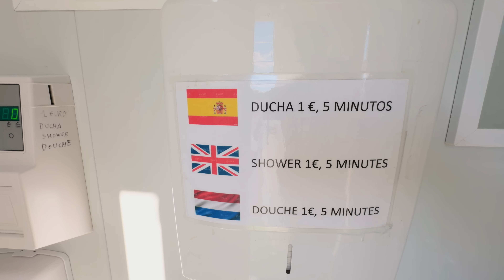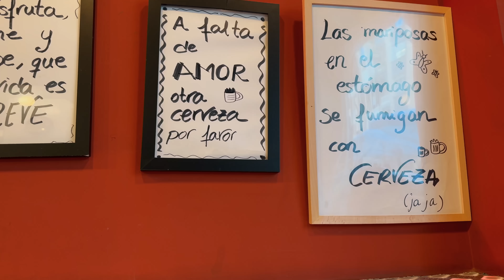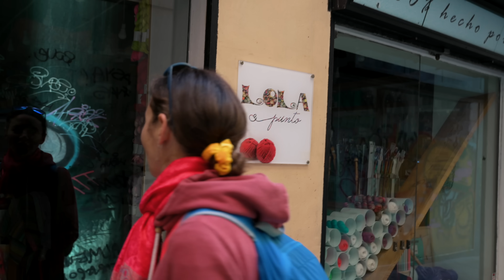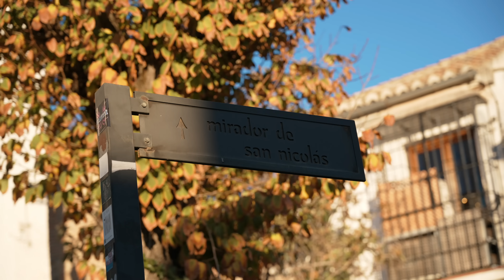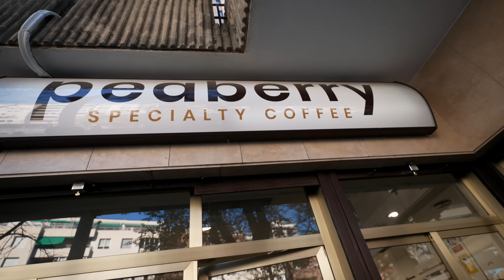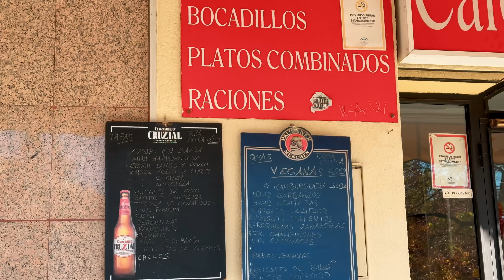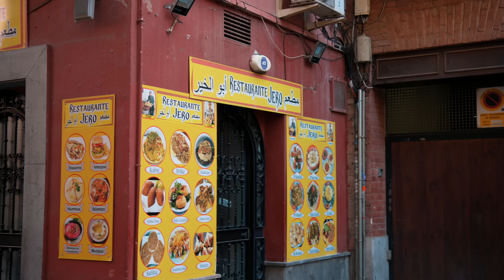SKI-WETTER in GRANADA? Alhambra, Tapas und mehr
Granada ist für uns eine der schönsten Städte Spaniens. Doch im Winter findet man hier schneebedeckte Gipfel und Eiseskälte! Wir treten dennoch zum Tapeo, dem typischen Tapas-Essen in Granada an, parken unseren Camper am Stellplatz Bellavista und sehen uns mit zwei Jahren Verspätung den Nasridenpalast in Granada an.